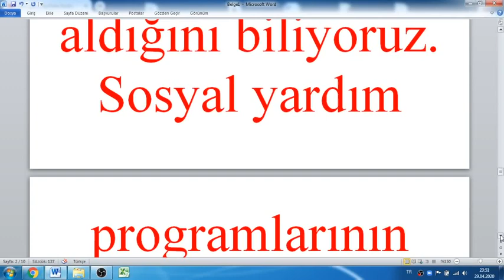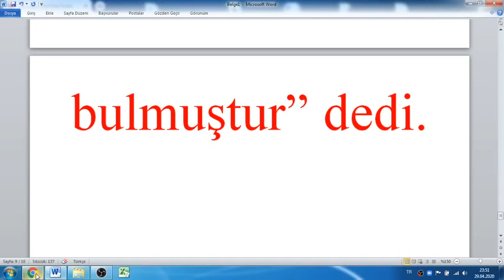3.FAZ 1000 TL YARDIMLAR ÖDENMEYE BAŞLANDI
3.FAZ 1000 TL Pandemi Sosyal Destek Ödemesine 4 Milyon Kişiye Ödeme Yapılmaya Başladı!  Pandemi sosyal destek başvurusu e- Devlet’ten yapılıyor. 4 Milyon başvuru yapıldığını açıklayan Cumhurbaşkanı Erdoğan, konuya çok ayrıntılı bir gözle baktıklarını dile getirdi.
 3. Faz yardımlar dün itibari ile başladı. 3. Faz desteğine ortalama olarak 4 milyon üzerinde başvuru alındığını anlatan Cumhurbaşkanı Erdoğan,
gerçek ihtiyaç sahiplerinin titizlikle seçildiğini ifade etti.
3. Faz Ödemelerine Talep Çok! Herkese Ödeme Yapılabilecek! Aile, Çalışma ve Sosyal Hizmetler Bakanlığı konu ile alakalı herhangi bir açıklama yapmadı. Ancak başvuru yapanlardan Ankara’da kabul edilenler için ödemelerin bugün sabah saatleri itibariyle başladığı biliniyor. Yaklaşık 100 kişinin parasını aldığını biliyoruz. Sosyal yardım programlarının bütçesinin artırılabileceğini ifade eden Cumhurbaşkanı Erdoğan, Şimdi  ihtiyaç sahibi olduğu tespit edilen herkese 1000 lira yardım yapacağımız üçüncü faz desteği devreye aldık. 3. faz destek için başvurular 4 milyonu bulmuştur” dedi.